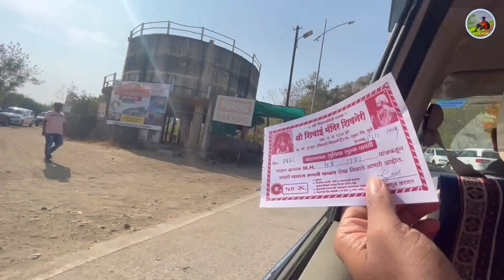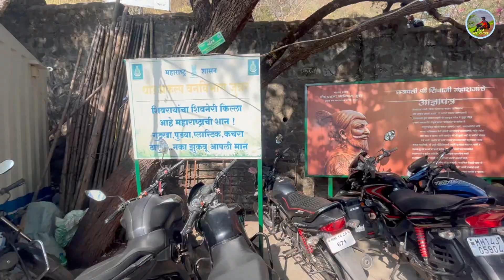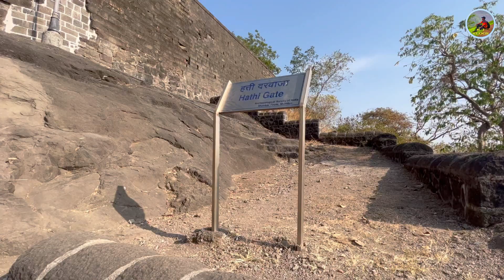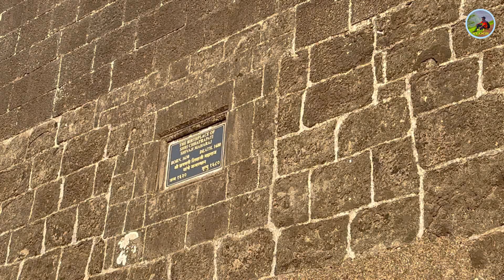याच किल्यावर झाला शिवाजी महाराजांचा जन्म । Shivneri Fort | Birthplace of Chhatrapati Shivaji Maharaj